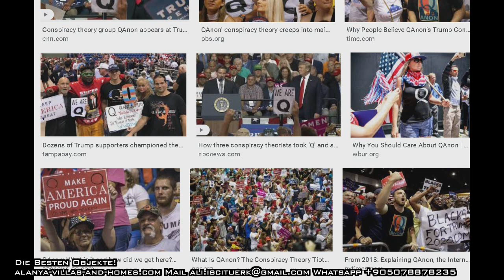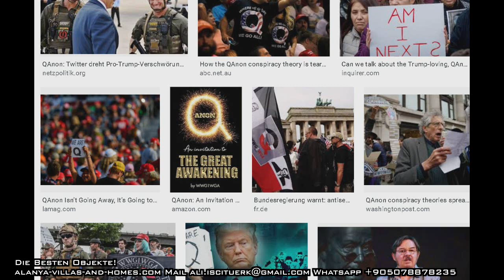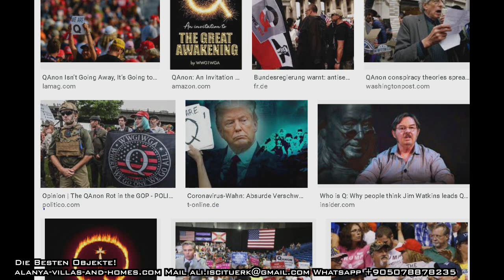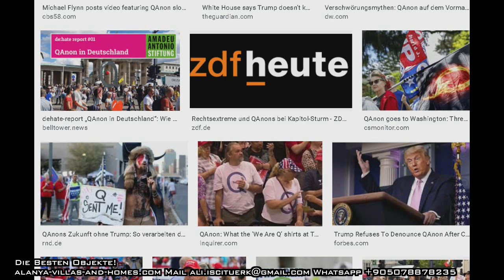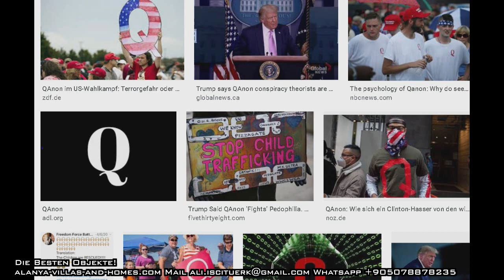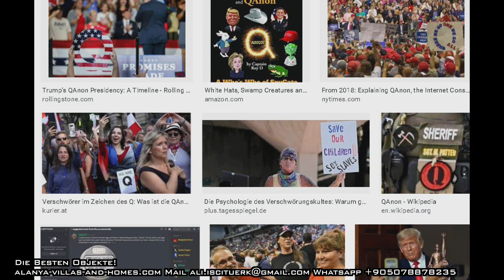Hallo Q-Anons, was nun? Ihr braucht eine Behandlung!!!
Wir hoffen auf längeres Bestehen dieses Kanals damit wir so viele wie möglich von euch aufwecken können.

Leider haben einige Sprichwörter sehr viel Wahrheits Gehalt wie z.b. "Wer die Wahrheit sagt braucht ein schnelles Pferd"  Deswegen werden wir von allen Seiten verunglimpft, verleumdet, niedergemacht uvm.

Meine Webseite. Ali-Tube.com
Ali Iscitürk